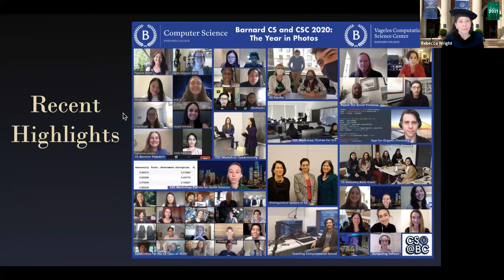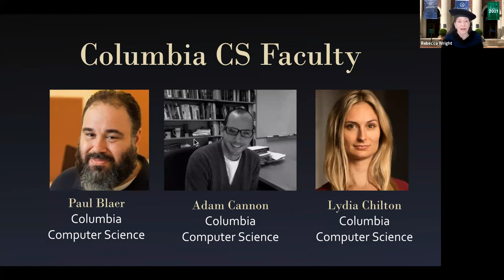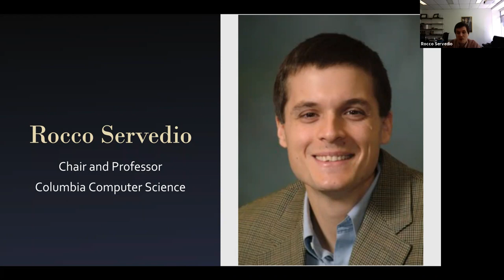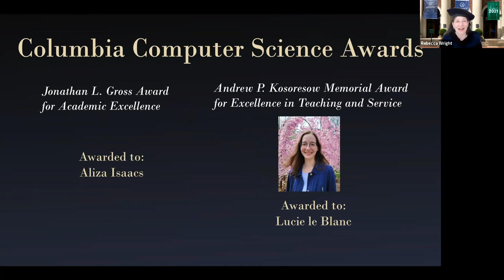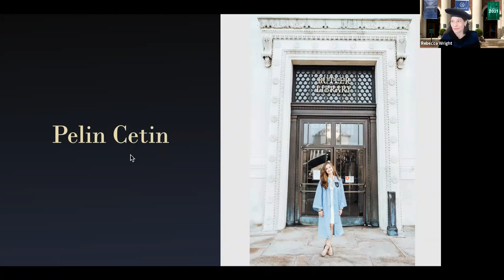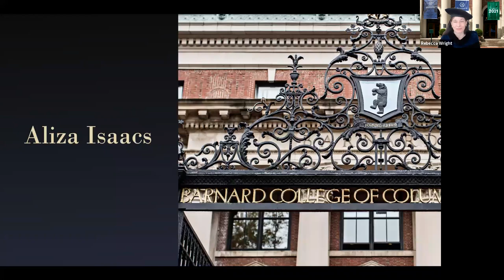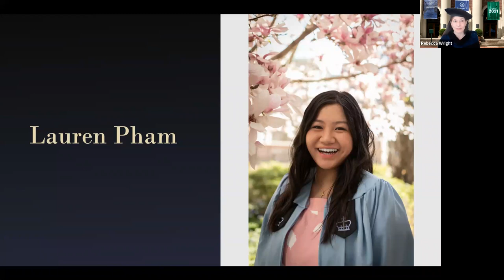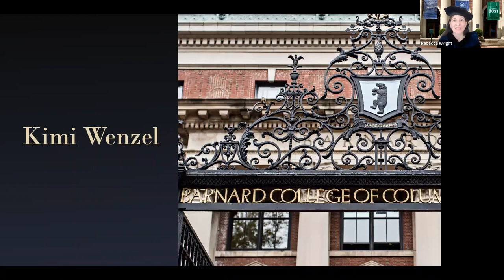Celebrating Barnard Computer Science - Class of 2021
Celebrating Barnard Computer Science - Class of 2021, lightly edited video of the event held April 26, 2021.